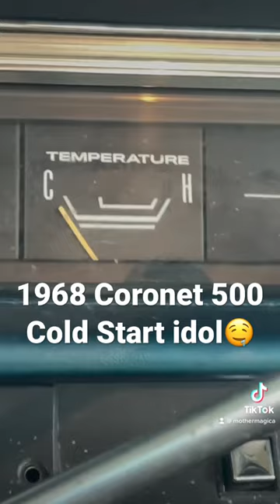1968 Coronet 500 juicy cold start idol